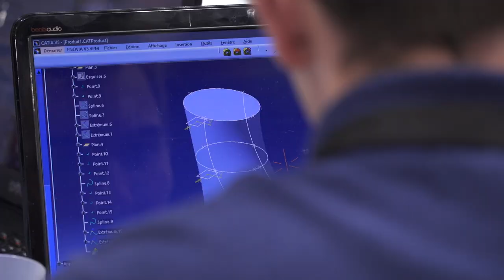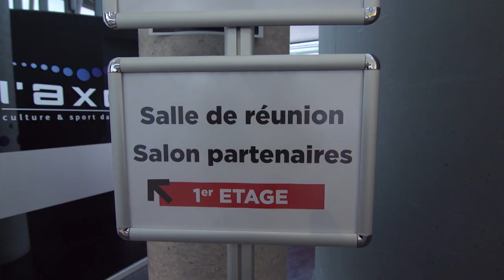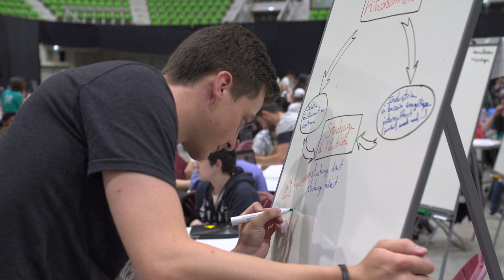UTBM Innovation Crunch TIME ®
L’UTBM Innovation Crunch time, c’est chaque année 1700 futurs ingénieurs qui se réunissent et mettent à profit leurs compétences pour apporter des solutions innovantes et relever les défis les plus fous